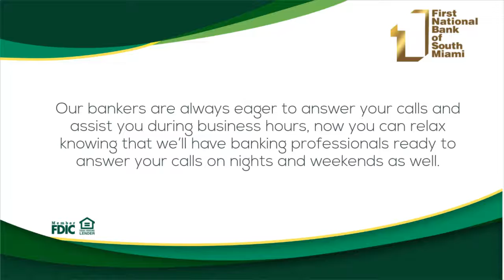Call Center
After Hours Call Team... First National Bank of South Miami bankers are always eager to answer your calls and assist you during business hours, now you can relax knowing that we’ll have banking professionals ready to answer your calls on nights and weekends as well.